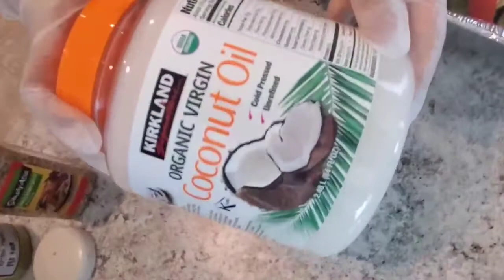በጣም ቆንጆ ፍሬሽ አትክልት ለልጆች/amazing fresh vegetation recipe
This vegetation  is very healthy we all can make at home easily specially if we eat before bed that will faster digestion